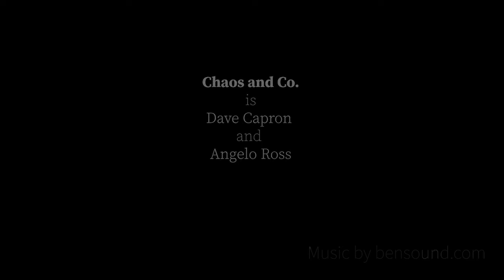Season 2 Episode 12: PSIA/AASI-E Alpine Education and Certification Chair Chris Ericson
Angelo and Dave talk with PSIA/AASI-E Alpine Ed. and Cert. Chair Chis Ericson.  Chris takes us through the process of rolling out the new national Alpine Certification Standards and where we are now.  Chris gives some great insights on what members will see and do during the "assessments".  Assessment Forms, Performance Guides, the 1-6 point scoring scale, Learning Outcomes, Learning Experiences, Assessment Activities and Assessment Criteria are all discussed and explained.